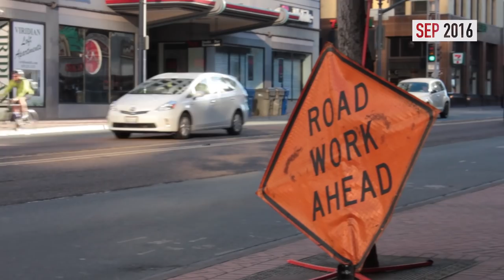Immigrant workers speak on their union, war, and social conditions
There are over 42 million immigrants in the United States. Over 3.5 million immigrants live in the City of Los Angeles alone. This section of the working class comprises nearly half of the labor force in the region and performs some of the most physically demanding and dangerous jobs in the areas of construction, agriculture, fishing, and production. In many cases, these workers have few rights, if any, and often fear speaking out in opposition to their employers for fear of losing their job or being deported.

In many cases, families of immigrant workers live in uninhabitable and overcrowded apartments due to the increasingly high cost of housing and abysmally low wages. We spoke to two janitorial workers, María and Jaime, about their experience with the Service Employees International Union and their working and living conditions.